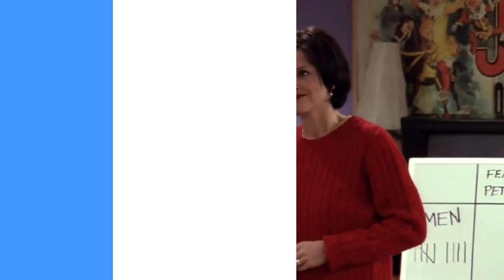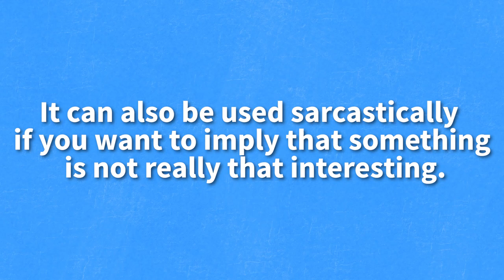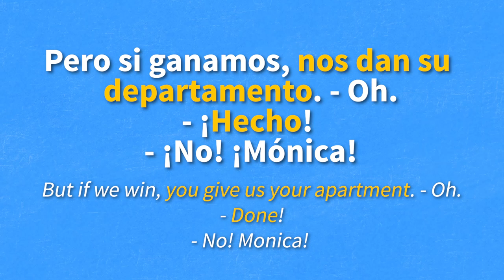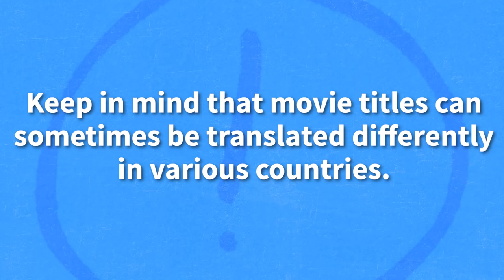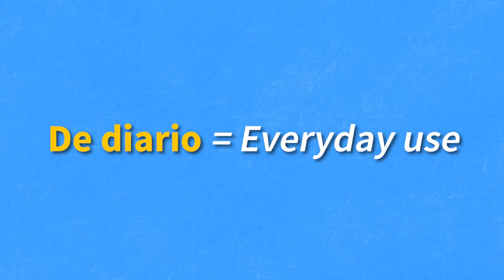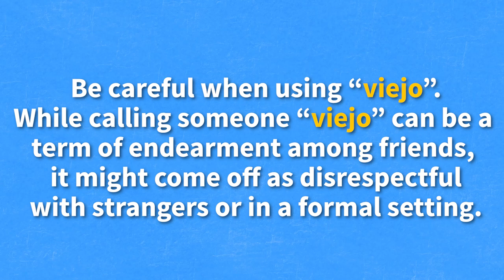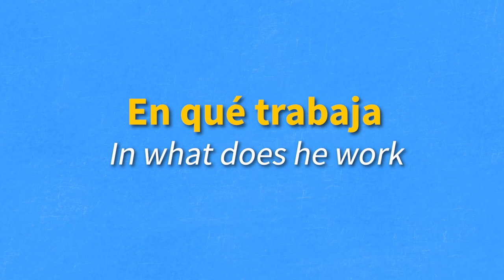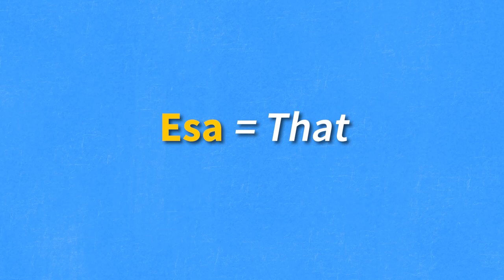Learn Spanish with TV Shows: Friends - EPIC Boys vs Girls Trivia (Winner Gets The APARTMENT)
Want more fun videos to practice Spanish with?

In today's video, Monica and Rachel from Friends bet their apartment on a trivia game against Chandler and Joey! Will the girls keep their apartment, or lose it all?

Stick around to find out and uncover key vocabulary and phrases that'll make you laugh while learning! ¡Comencemos!

Chapters:
00:00 Introduction
00:23 Watch part of the clip with subtitles
01:44 Break down the video and learn key vocabulary
25:13 Watch the full clip without subtitles